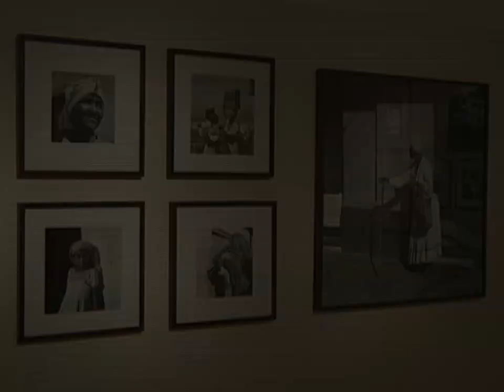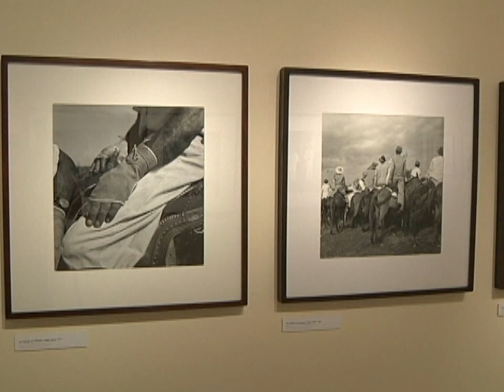Exposição - Nos Caminhos Afro